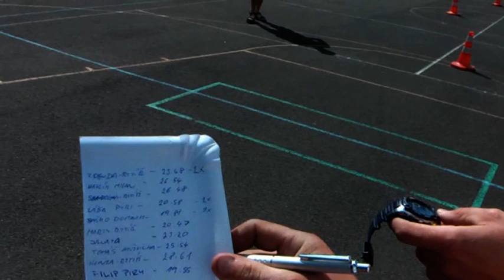VTS 01 1